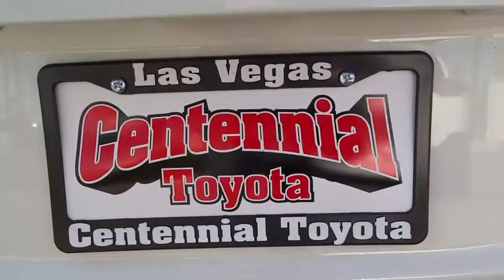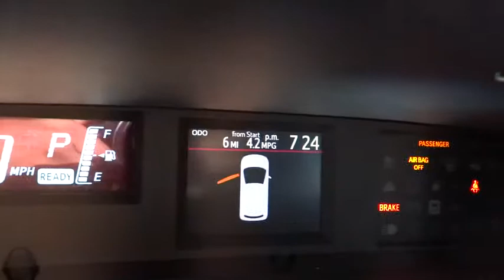2015 Toyota Prius c Las Vegas, Henderson, North Las Vegas, San Bernardino County, NV 00853455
2015 Toyota Prius c
2015 Toyota Prius c Three - Stock#: 00853455 - VIN#: JTDKDTB34F1112177

Centennial Toyota
6551 Centennial Center Blvd